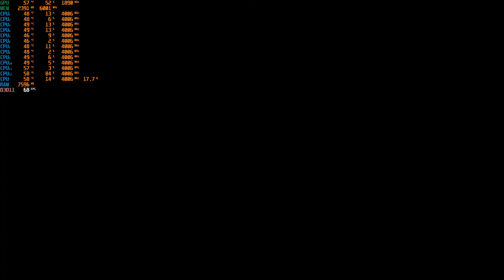WRC 5 - Benchmarking Test [i5-10400F GTX 1650]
Benchmarking WRC 5 in 60 FPS! & V-Sync turned off w/ MSI Afterburner

[Full Specs]
Gigabyte B460M D3H Motherboard
Intel(R) Core(TM) i5-10400F CPU @ 2.90GHz
16.0 GB RAM
ASUS GeForce GTX 1650 D6 4GB GPU
Microsoft Windows 11 Pro 64-Bit OS
Acer 21.5 inch 1920x1080 FHD Monitor

[STEAM]
OverpoweredGaming
[ORIGIN]
overpowergaming
[UBISOFT CONNECT]
Overpowered1